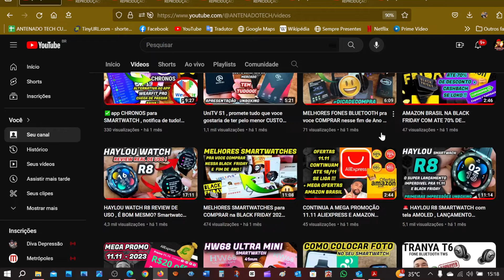MELHORES SMARTWATCHES TESTADOS e APROVADOS no CANAL para comprar em 2024 !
Se voce  tem duvida de qual Smartwatch comprar , esse video é pra vc !
LINK DA LISTA COM OS MELHORES MODELOS DE SMARTWATCHES ATUAIS , FONES BT E ACESSÓRIOS PARA IMPORTAR  !
🔥 LINK PARA VARIOS MODELOS MICROWEAR
[ escolhe o modelo nas indicações - as fotos são fake pra nao dar problemas c a Apple ]

🔥LINKS DE COMPRA SENBONO KR88 SMARTWATCH

🔥LINK DE COMPRA HAYLOU R8 SMARTWATCH

🔥LINK DE COMPRA MOSS II SMARTWATCH LOJA OFICIAL MASX

👉LINKS DE COMPRA W29 MAX SMARTWATCH :
👉 LINK W29 PRO SMART - 2GB MEMORIA PRA MUSICA - NOVO SISTEMA OS 10

🔥LINKS DE COMPRA HELLO WATCH 3 PLUS